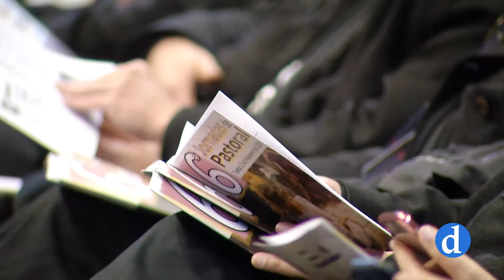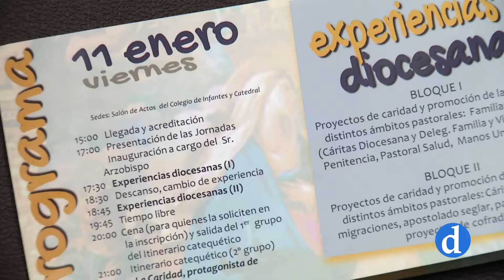El próximo 11 de Enero comienzan las VII Jornadas de Pastoral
La Caridad, protagonista de nuestra historia, es el título del itinerario cultural catequético del próximo viernes.